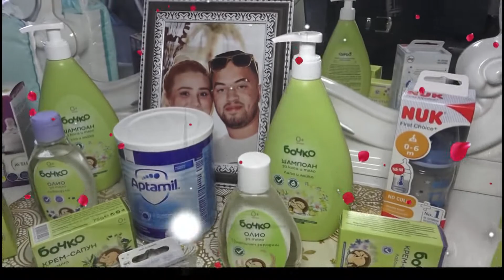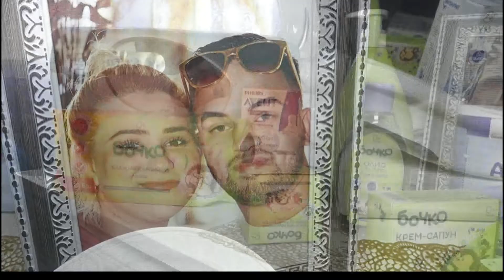Veli Pasa"nin Astane Cikishi